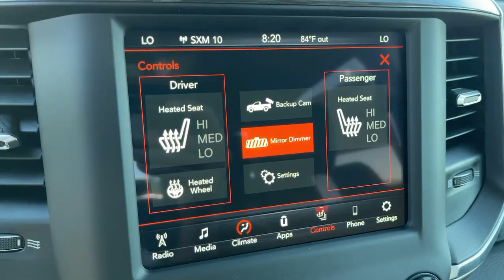2021 Ram 3500 Victorville, High Desert, Hesperia, Apple Valley, Adelanto, CA 1T4059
2021 Ram 3500 Laramie - Stock#: 1T4059 - VIN#: 3C63RRJL1MG668219

Victorville Motors
14617 Civic Dr

Bright White Clearcoat 2021 Ram 3500 Laramie 4WD Aisin 6-Speed Automatic 6.7L I6